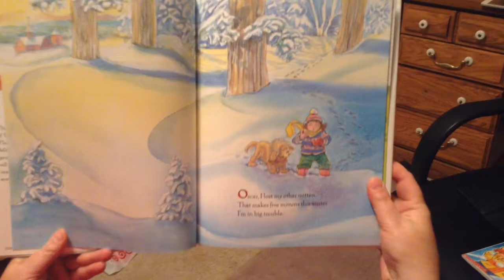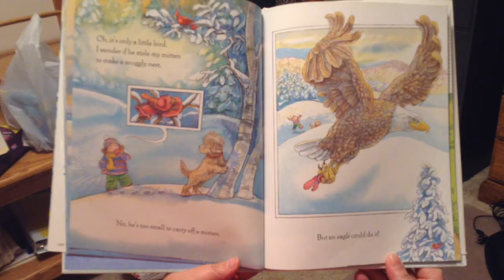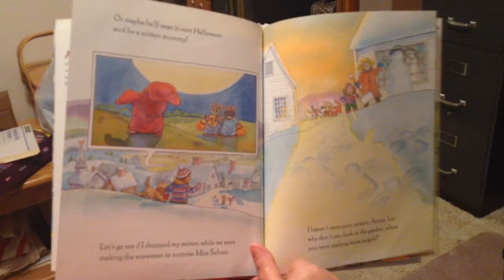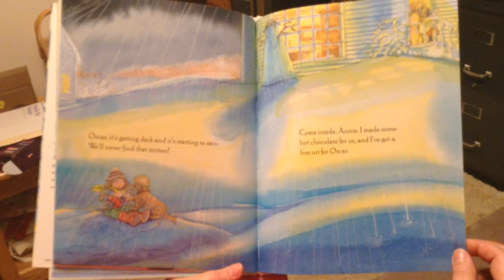The missing mitten mystery